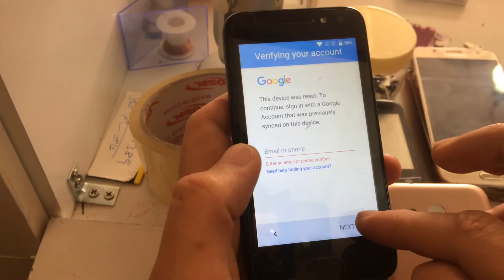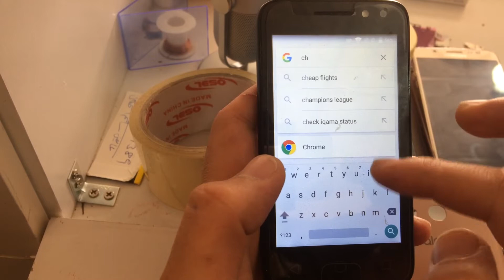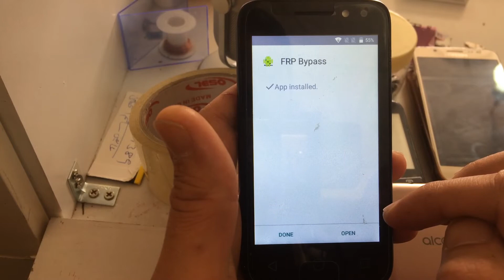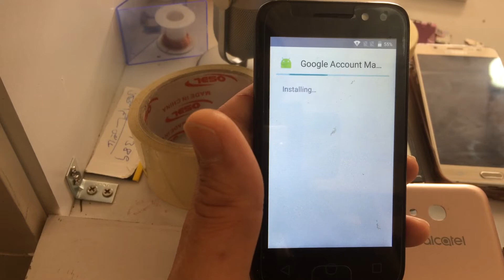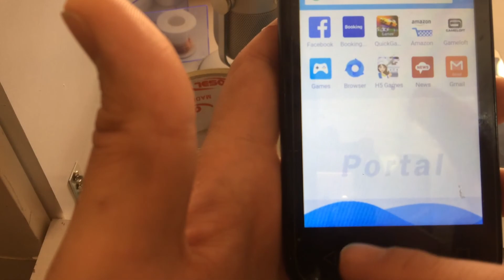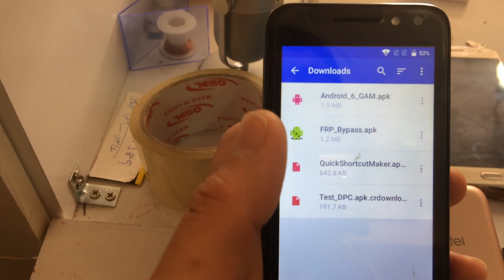Alcatel pixi4 4034f android 6.0 frp bypass 100% done by gsmnuman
Pixi4
Frp bypass
Alcatel android 6.0
Vnrom bypass
Gsmnuman